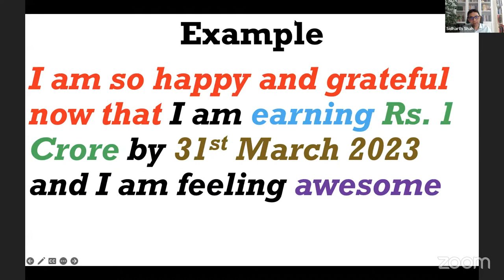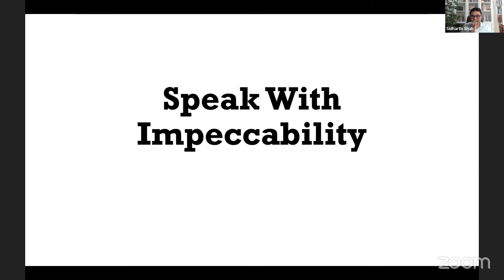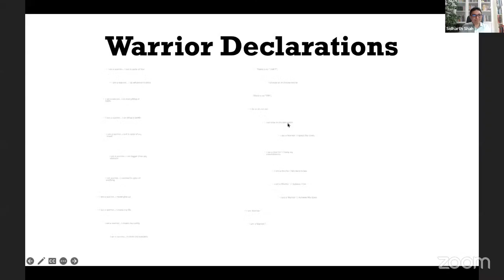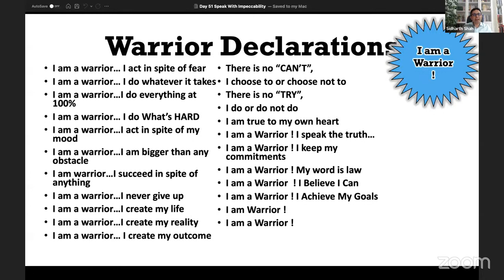Speak With Impeccability !- Everyday Priming with Sidharth Shah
Everyday Priming with Sidharth Shah for Your Success
Sidharth Shah is an Expert on Think And Grow Rich Principles, & CEO of Think And Grow Rich Academy, representing the Napoleon Hill Foundation in India.
Join the 21 Days Challenge Now !

➡ Join us for Our Free Live Program

If you wish to become a member and join the fastest growing community of super achievers in India, Join This Telegram Group!

And, get updates of recent happenings, events, seminars, blog articles, and daily updates.